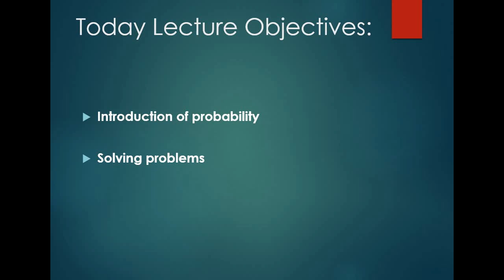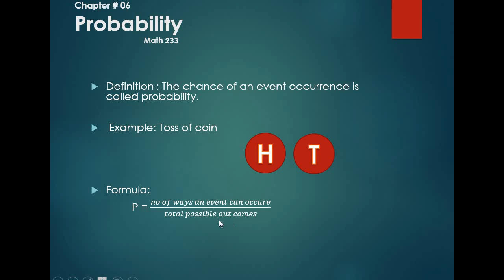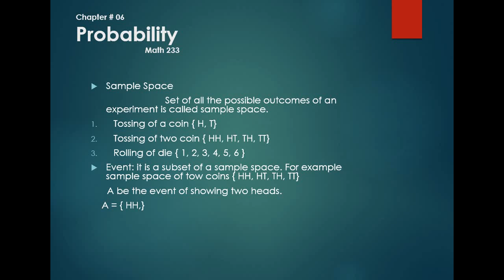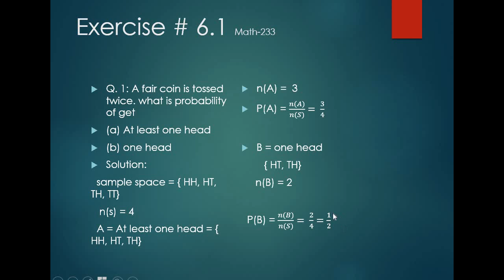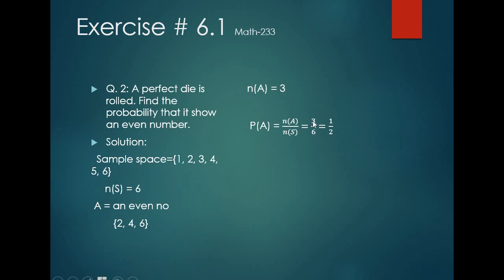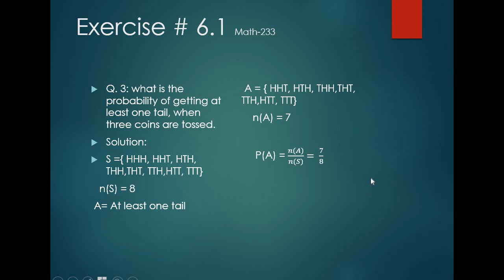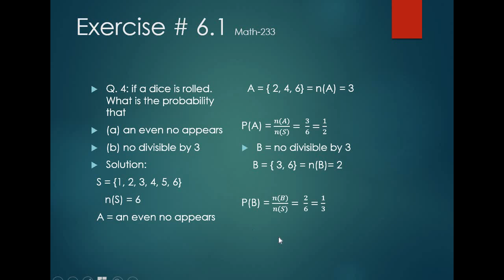DAE 2ND Year MATH Chapter 6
This Lecture explains the exercise 6.1 of Chapter 6 of DAE 2nd Year Math

By,   Sir. Khurram Hafeez